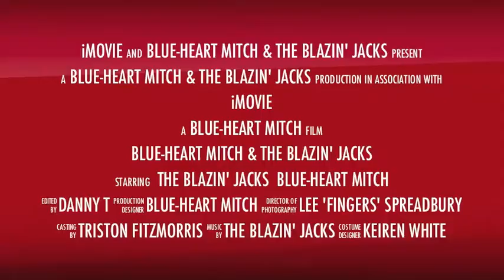Blue-Heart Mitch & The Blazin' Jacks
Vintage covers band UK - ska, soul and rock'n'roll, OR, jazz, swing and jive.